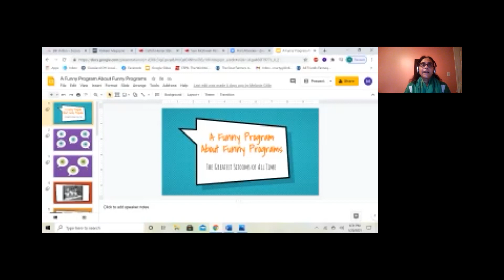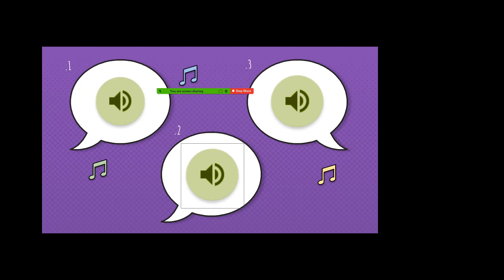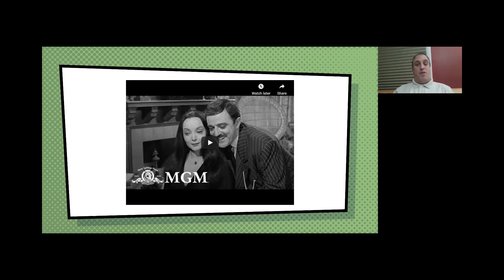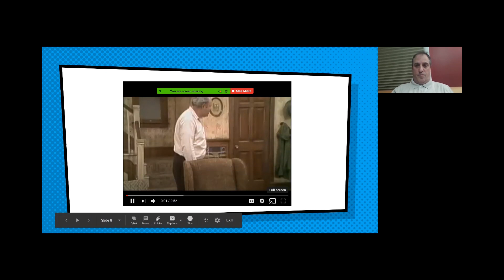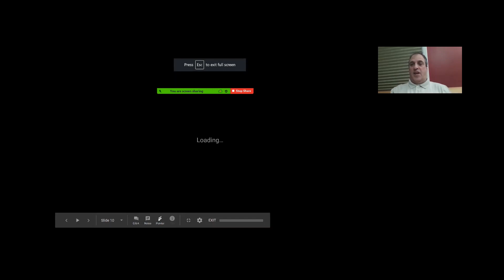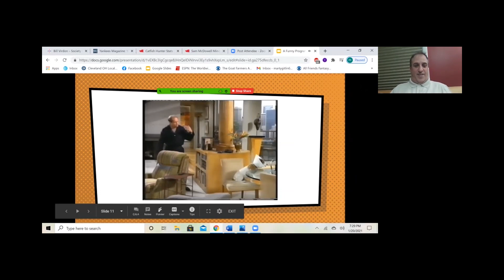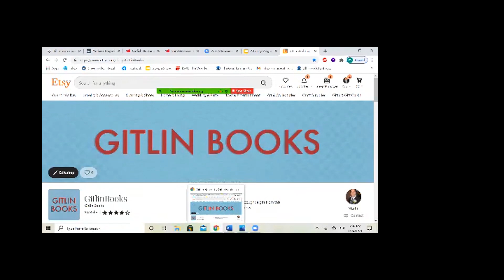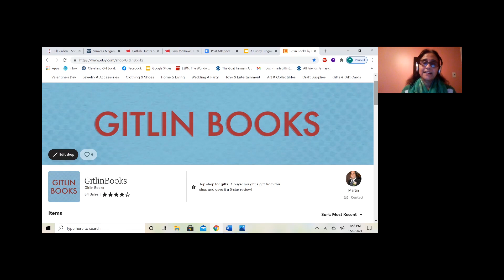A Funny Program About Funny Programs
Award-winning author and pop culture historian Martin Gitlin hosts this fun and enlightening presentation based on his book, "The Greatest Sitcoms of All Time."